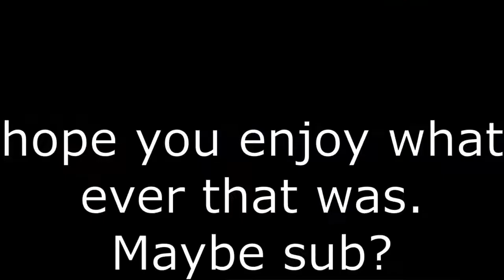Terraria LP Ep1 | A new Journey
This is the first Episode in the my lp sorry it took awhile I was lazy.